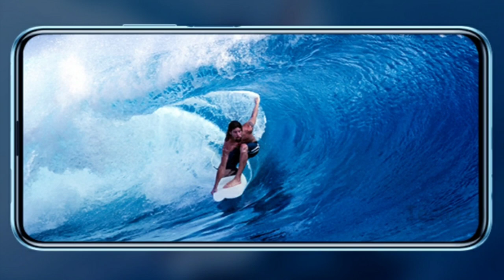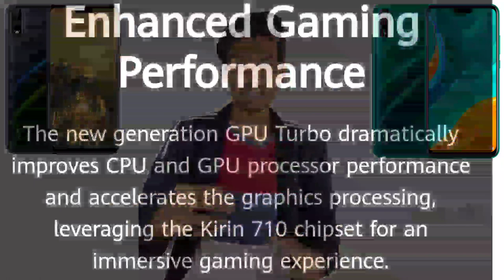Huawei Y8s Tamil - Dual Selfi, 48MP Dual Camera, 4000 MaH Battery, 4+128GB BudgetKing⚡⚡⚡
⚡Huawei has announced its latest dual-selfie camera smartphone, Huawei Y8s, in the Middle East market. The company silently listed the Huawei Y8s on its official website in Jordan. Huawei listing notes that the smartphone will be made available in two colour options – Emerald Green and Midnight Black. However, the pricing and availability details are not yet revealed.

⚡Meanwhile, the company is bringing its Huawei Y9s to India. The handset has already been listed on Amazon India. It also revealed key features and specifications of the upcoming smartphone. The highlight of the device is the pop-up selfie camera, Kirin 710F and a 48-megapixel triple rear camera setup. The Huawei Y8s instead packs Kirin 710 SoC. Check full specifications and features below.

🔥HUAWEI Y8S: SPECIFICATIONS🔥

⚡The Huawei Y8s features a 6.5-inch full-HD+ (1080×2340 pixels) TFT LCD display. It comes powered by the Kirin 710 octa-core processor coupled with Mali G51-MP4 GPU and 4GB RAM. It is listed to be available in two configurations – 4GB RAM + 64GB storage option and 4GB RAM + 128GB storage option. There is provision to expand the storage further up to 512GB using a microSD card.

⚡At the back, the Y8s has a dual camera setup. It flaunts a primary 48-megapixel camera with f/1.8 aperture, and a secondary 2-megapixel camera with f/2.4 aperture. Up front, there are two selfie cameras. These cameras are in the notch display carrying 8-megapixel sensor (f/2.0 aperture) and another 2-megapixel sensor (f/2.4 aperture).

⚡There is a Sensors on the Huawei Y8s include ambient light sensor, compass, proximity sensor, gravity sensor, and a rear fingerprint sensor. The phone runs on Android 9 Pie-based EMUI 9.1. It gets a rear fingerprint scanner and 4,000mah battery with Micro-USB port charging port, 3.5mm audio jack. Other connectivity options include 4G, Wi-Fi 802.11 b/g/n, Bluetooth v4.2, GPS, AGPS, GLONASS, and more.
📱Best Budget Smartphones on amazon📱